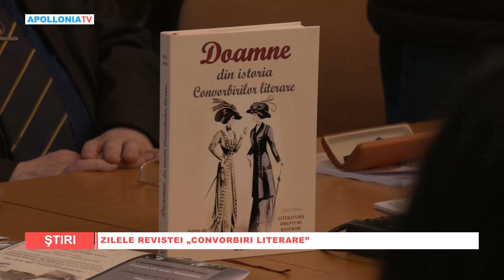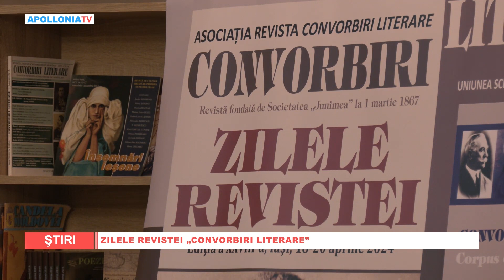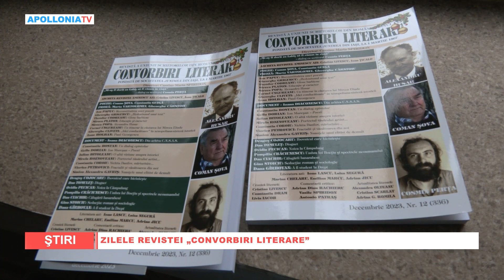Zilele revistei convorbiri literare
Cea de-a 27-a ediție a Zilelor Revistei Convorbiri Literare marchează un eveniment cultural deosebit pentru orașul Iași și pentru comunitatea literară din România. Organizată în perioada 20-22 aprilie 2022, această ediție aduce în prim-plan contribuțiile remarcabile ale unor personalități literare precum Mihai Eminescu și Dimitrie Cantemir.